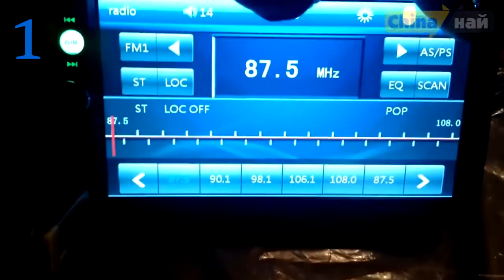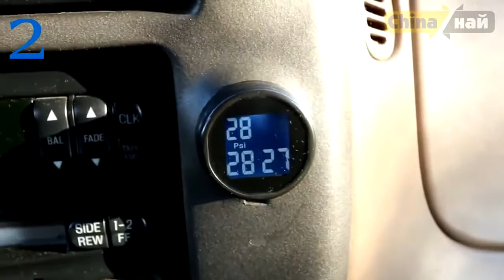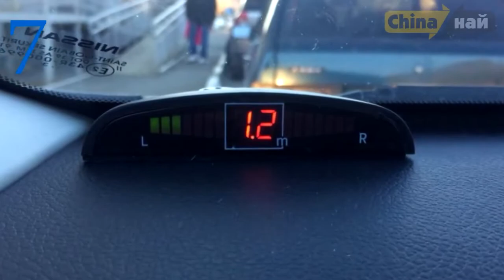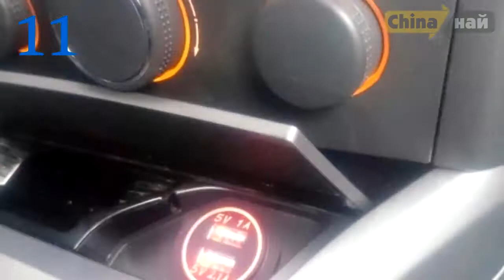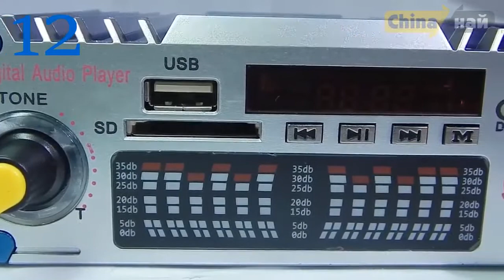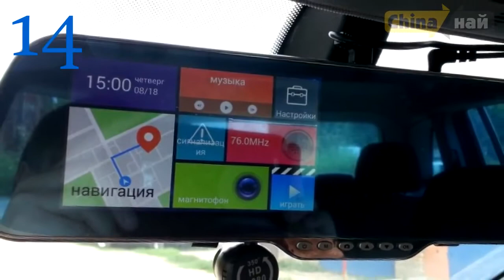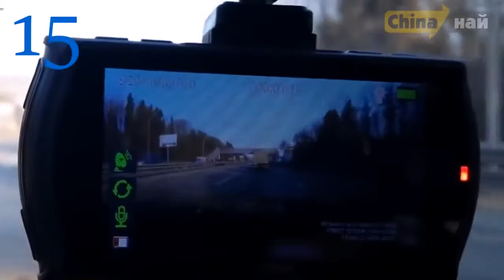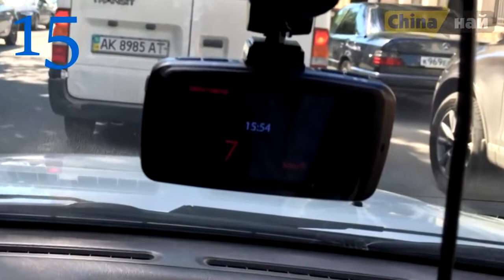✅Aliexpress ДЛЯ МУЖИКОВ!!! 10 ПОЛЕЗНЫХ АВТО ТОВАРОВ С ALIEXPRESS | Auto_Love | Посылка из КИТАЯ